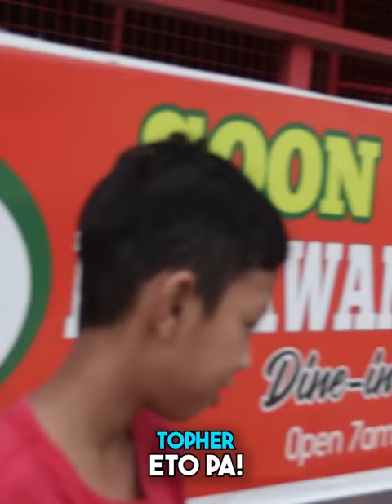SINUMPONG si JUSTINE 🤦🏻‍♂️ | NAGHANAP ng makaka 1 on 1 sa LABAS 🤯